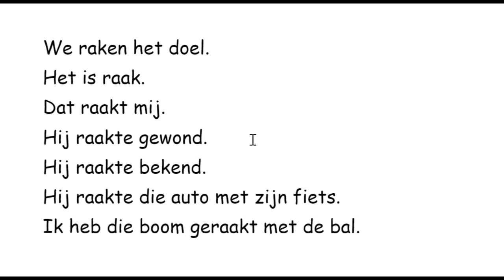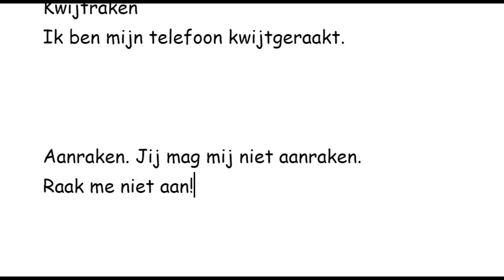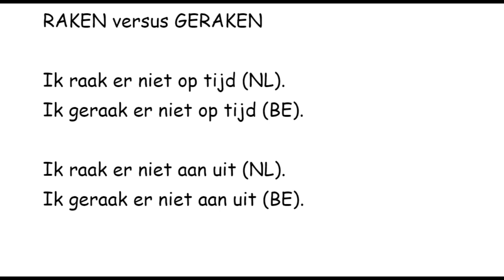RAKEN vs GERAKEN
Talen zijn mijn grote passie en vormen voor mij een krachtig middel om de wereld te verkennen en mensen met elkaar te verbinden. Ik raak gefascineerd door verschillende talen en culturen en geniet ervan om voortdurend nieuwe taalkundige uitdagingen aan te gaan. De schoonheid en nuances van elke taal intrigeren me, en ik ontwikkel mijn vaardigheden in zowel bekende als minder bekende talen. Voor mij zijn talen niet alleen woorden, maar bruggen naar nieuwe werelden. Met mijn liefde voor communicatie wil ik niet alleen leren, maar ook anderen inspireren om hetzelfde te doen.